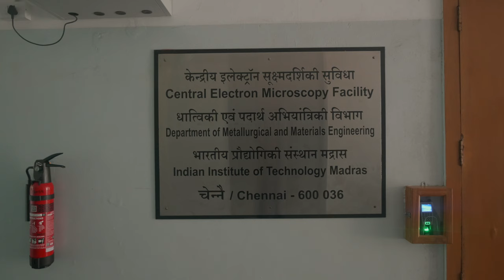Metallurgical & Materials Engineering